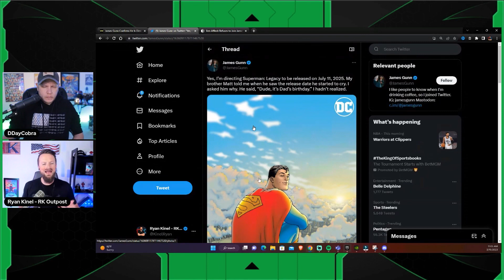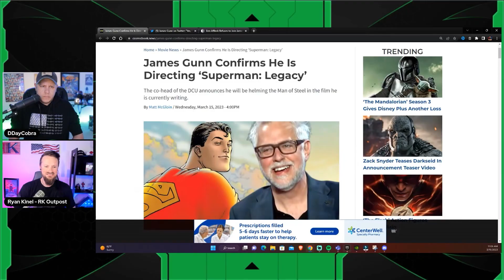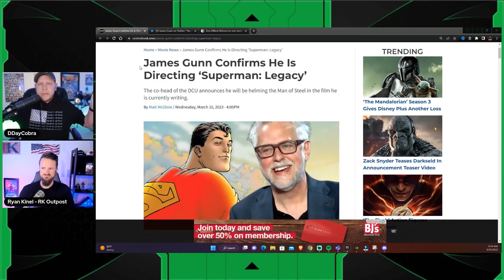Truth, Justice and The American Way - James Gunn Bringing Back Superman